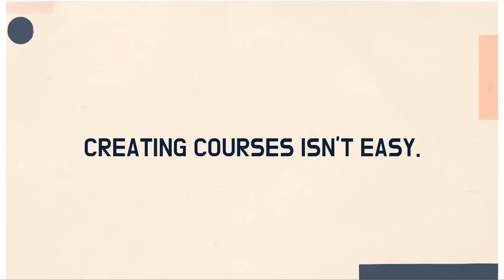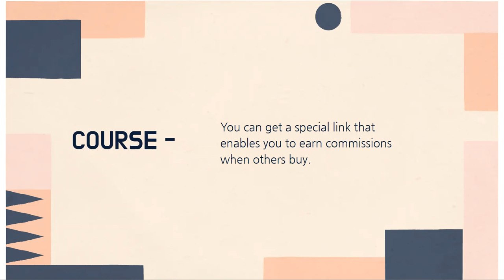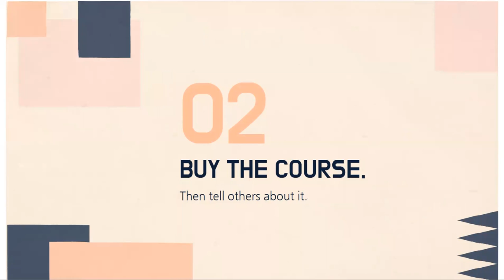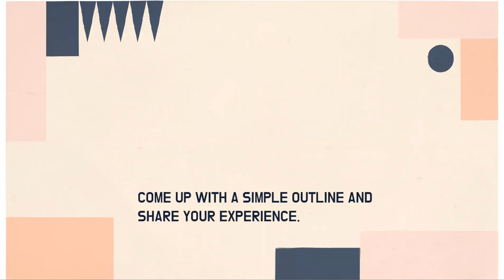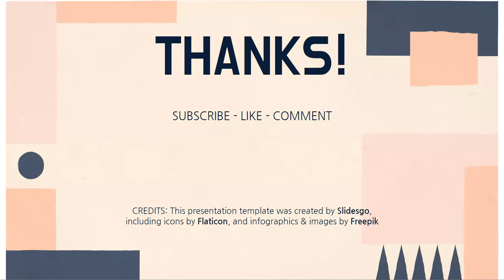Make Money Online Without ANY Skills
Click the link above to know more.

Tools I Use :
Mic - Brand Boya wired for iphone
Camera – iPhone xr
Tripod – Ambico